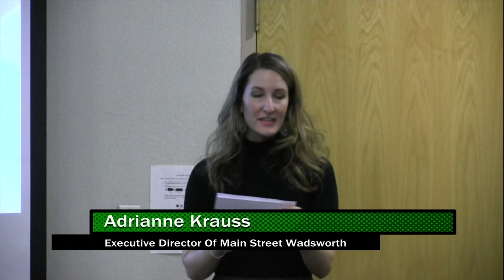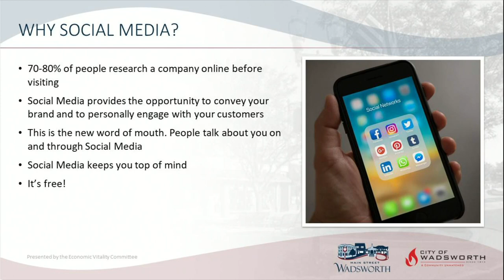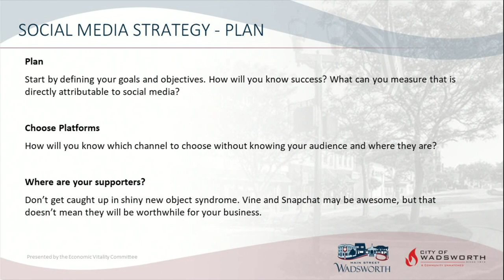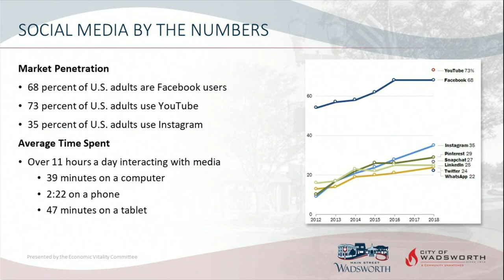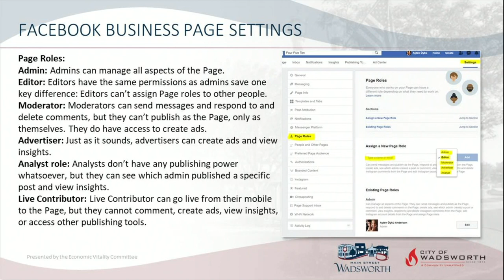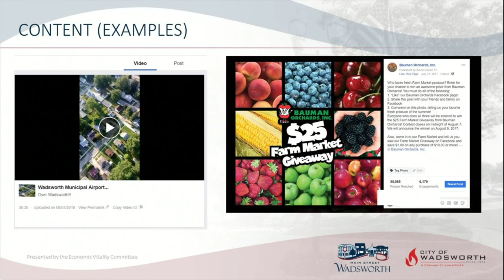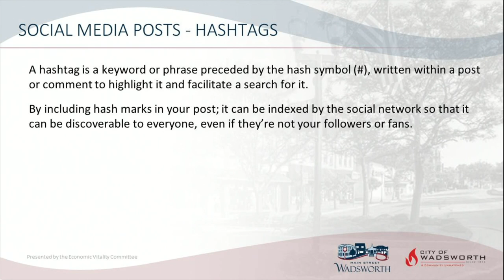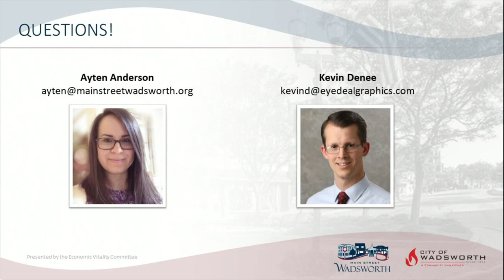Main Street Wadsworth: Digital Medina Marketing Workshop - 1/24/19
Main Street Wadsworth's mission: to create an unmatched downtown experience.

102 Main Street, Suite 20, Wadsworth, OH, United States, Ohio

WCTV
619 School Dr. Wadsworth, OH 44281